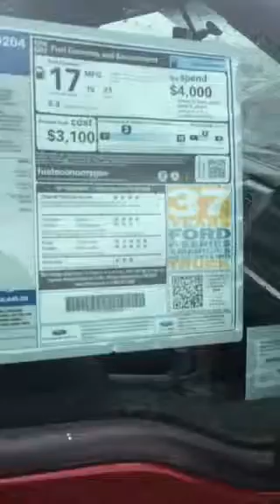Your New F150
Video Test Drive